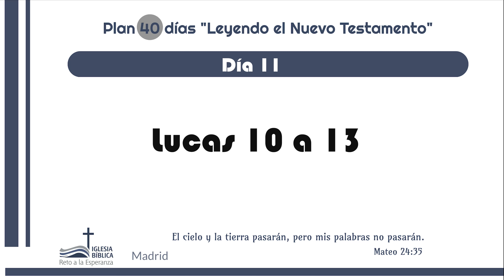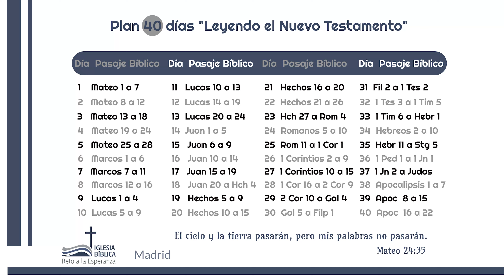40 días 11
El cielo y la tierra pasarán, pero mis palabras no pasarán.
 Mateo 24:35